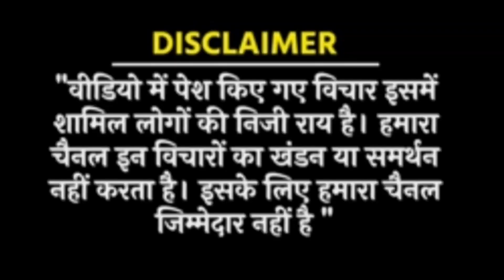Delhi: सनातन के अपमान पर भड़की साध्वी ने कर दिया चैलेंज ? BJP l Hindu l sanatan dharma l RSS l